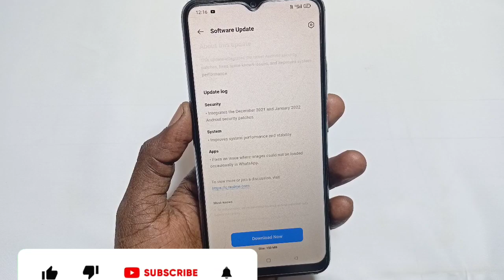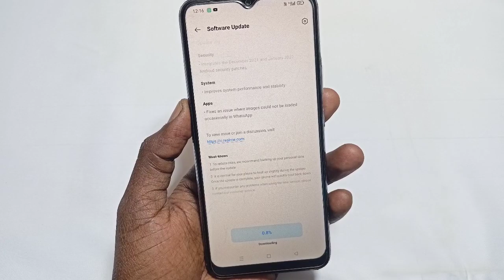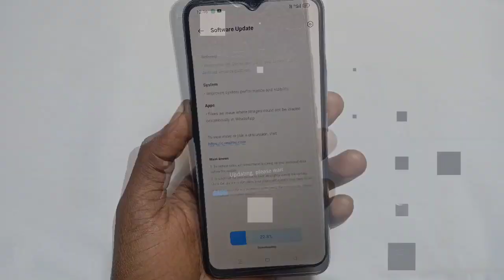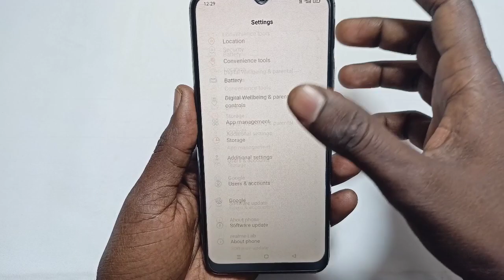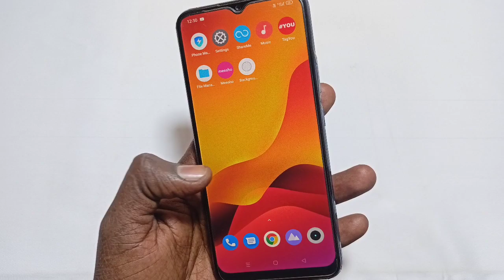realme c11, c12, c15 new software update in january 2022 | realme ka software update kaise kare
• = Hey, What's Up Guys! This Is Me Vimalesh From Official Vimalesh Youtube Channel =🤗

Dosto aaj ki is video main maine bataya hai

Important Videos...

realme c11, c12, c15 new software update in january 2022
Realme phone ka software update kaise kare

Request...🙏🙏🙏...